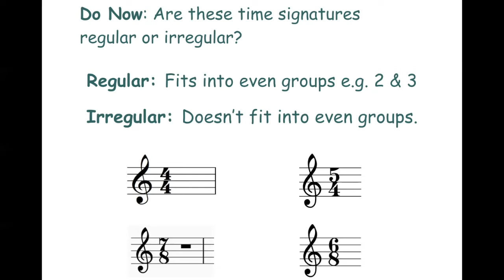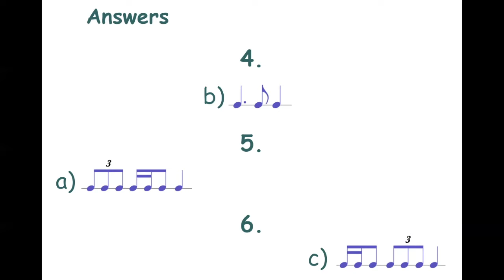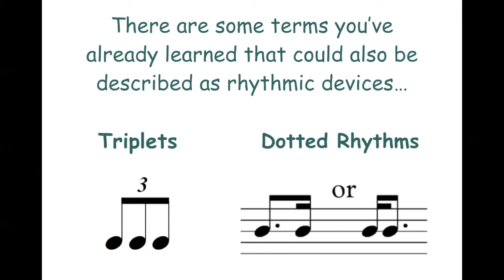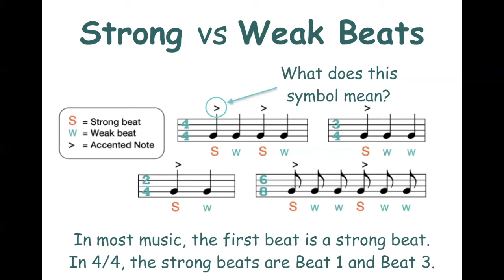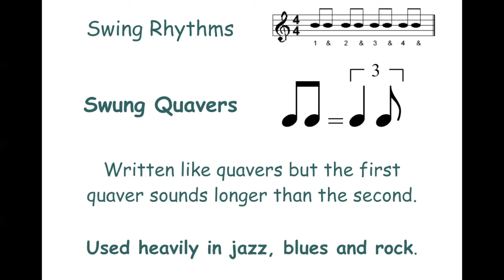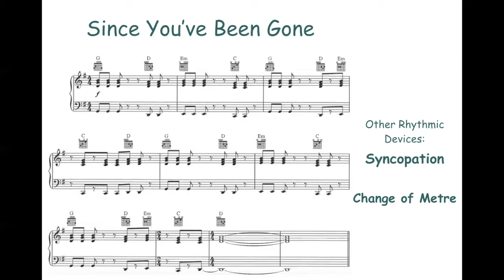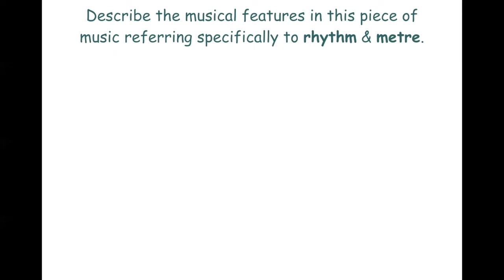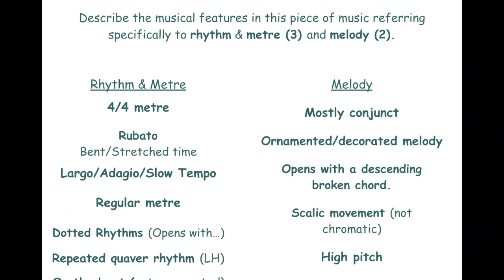Rhythmic Devices - GCSE Music Lesson (Period 3 - 23.11.20 & Period 3 - 24.11.20)